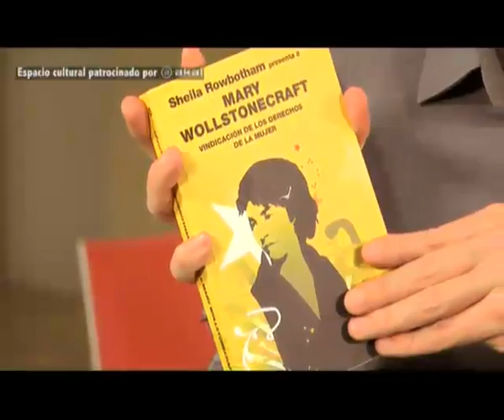En clave Tuerka - 11M 13M cuando la impunidad se hizo rabia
Juan Carlos Monedero presenta un programa en el que se hará un recorrido desde los atentados del día 11 hasta las manifestaciones del "Pásalo" durante la jornada de reflexión del día 13. Para ello contamos con:
- Ángel García, periodista TeleMadrid
- José Mª Sánchez Duarte, profesor de comunicación URJC
- Antonio Segura, abogado Asociación 11M
- Pilar Velasco, periodista Cadena SER

Además Tuerka Rap con N.A.R.K, Facu Díaz analizando las portadas más infames de la prensa sobre el 11M, Revuelta en el Frenopático y mucho más...